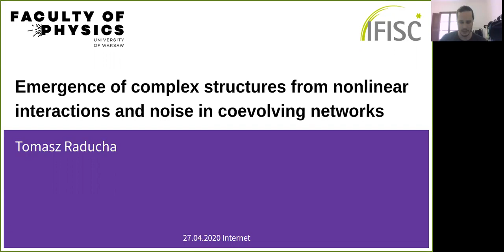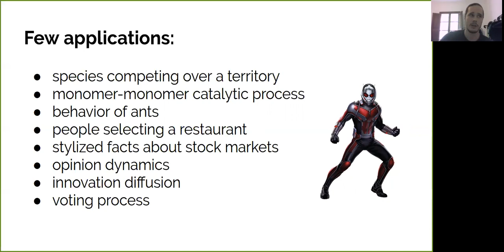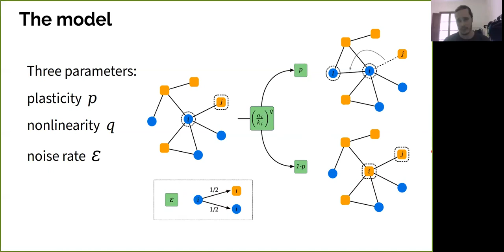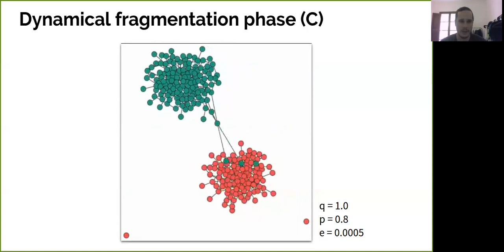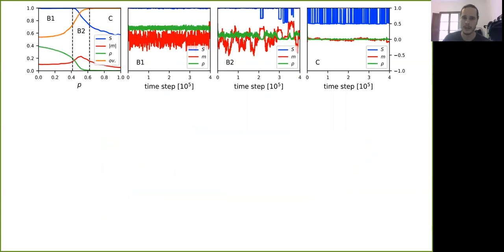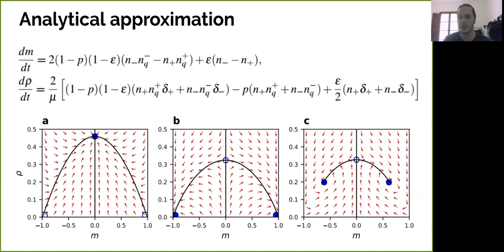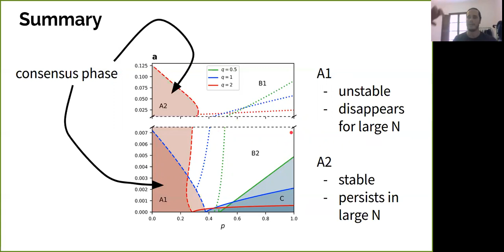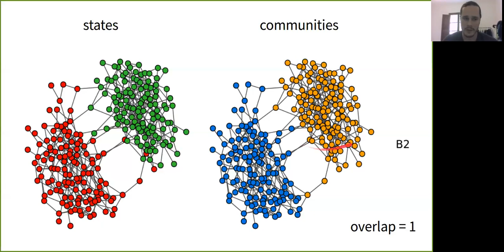Emergence of complex structures from nonlinear interactions and noise in coevolving networks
- By: Tomasz Raducha
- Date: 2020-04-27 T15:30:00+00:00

Abstract:
We study the joint effect of the non-linearity of interactions and noise on coevolutionary dynamics. We choose the coevolving voter model as a prototype framework for this problem. By numerical simulations and analytical approximations we find three main phases that differ in the absolute magnetisation and the size of the largest component: a consensus phase, a coexistence phase, and a dynamical fragmentation phase. More detailed analysis reveals inner differences in these phases, allowing us to divide two of them further. In the consensus phase we can distinguish between a weak or alternating consensus and a strong consensus, in which the system remains in the same state for the whole realisation of the stochastic dynamics. In the coexistence phase we distinguish a fully-mixing phase and a structured coexistence phase, where the number of active links drops significantly due to the formation of two homogeneous communities. Our numerical observations are supported by an analytical description using a pair approximation approach and an ad-hoc calculation for the transition between the coexistence and dynamical fragmentation phases. Our work shows how simple interaction rules including the joint effect of non-linearity, noise, and coevolution lead to complex structures relevant in the description of social systems.